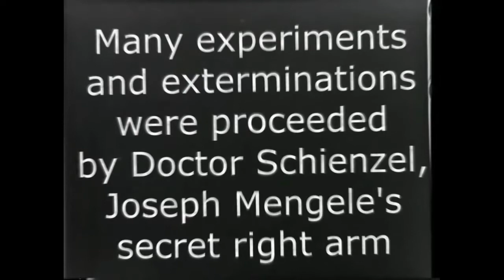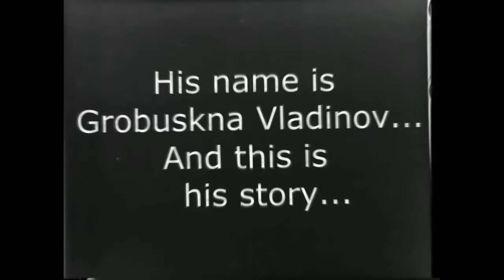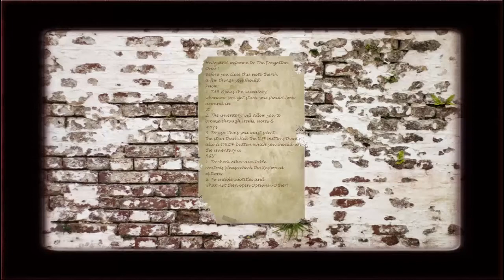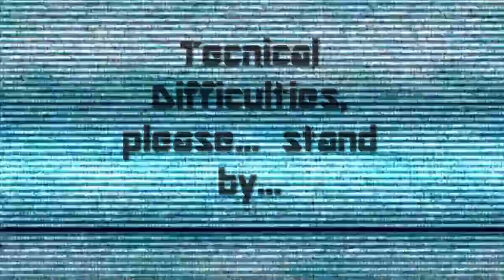The Forgotten Ones {ENGLISH} - Part 1 - Grand Theft NAZI?!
Welcome to My Let's Play of The Forgotten ones!

I needed to put up a Warning in the Beginning because there is.. ehr.. Content which is not for Kids, no not Sexual..

Yea.. first i was overhelmed by the Feelings this Brought up.. and then i kinda was... in a WTF Expression the Whole Rest of the Part. Prepare for The Game, noone Even Knows What The F*** is even Going on..

Thanks ~